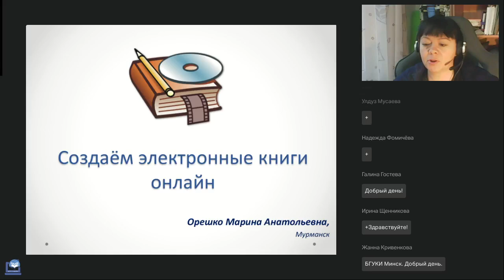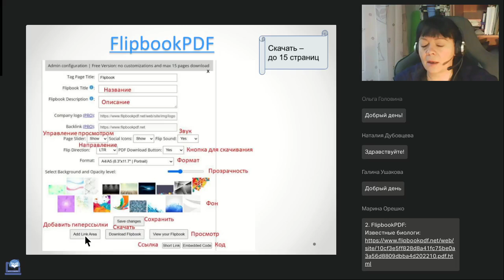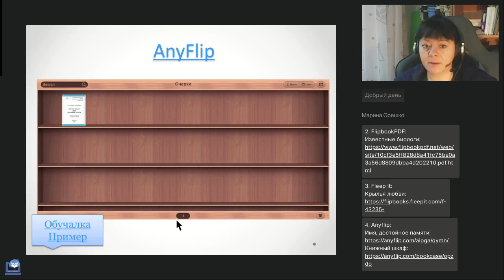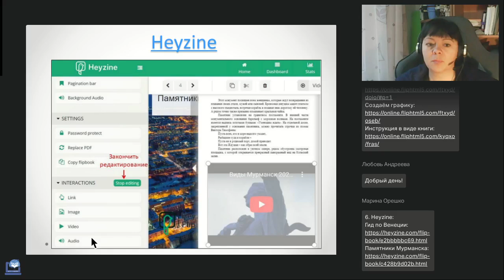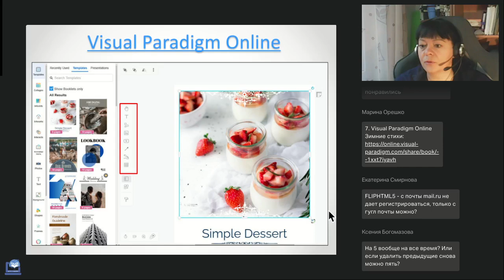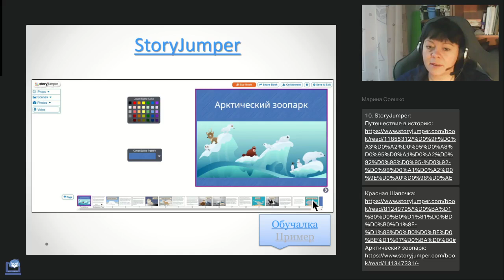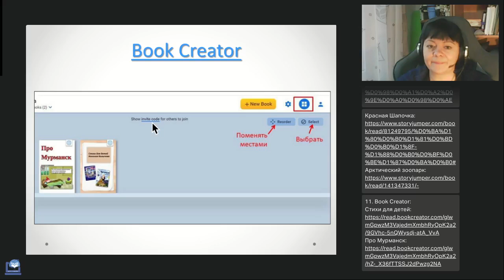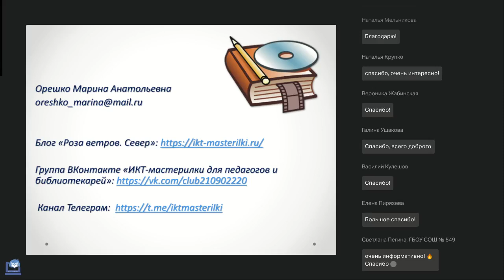Создаём электронные книги онлайн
Вебинар
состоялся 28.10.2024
Ведущая вебинара:

А вы какие книги предпочитаете: бумажные или электронные? Современные технологии помогают оцифровать любые публикации и при этом даже сохранить дорогое нашему сердцу перелистывание страниц с характерным шелестом. А если дополнить такую электронную книгу видео, аудио и другим интерактивным контентом, мы получим настоящее мультимедийное издание!

🔥Описания законодательных, нормативных документов и стандартов в соответствии с ГОСТами (Телегина Т.В.)